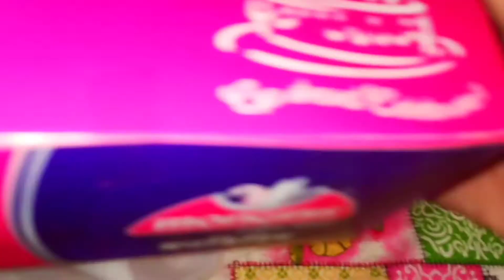আজ নবমী 2020।প্রাণের উত্সবের আজ গ্রান্ড ফিনালে।বাঙালির সেরা উত্সবে মাতোয়ারা গোটা রাজ্য।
আজ নবমী। প্রাণের উত্সবের আজ গ্রান্ড ফিনালে। বাঙালির সেরা উত্সবে মাতোয়ারা গোটা রাজ্য। ষষ্ঠী যদি হয় পূর্বরাগ তবে, আজ মহোত্‍সবের একেবারে শেষলগ্ন।